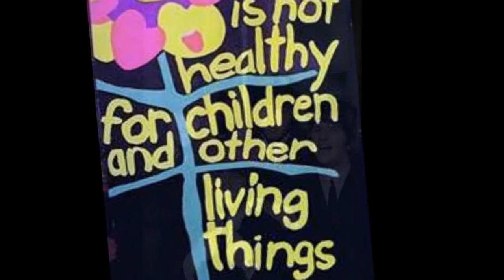georgie fame & alan price – rosetta - stereo remix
Edit for headphones, April 2022. The 1971 single "Rosetta" charted #1 in Holland and Belgium, #11 in the UK, #91 Australia. It charted #1 in seven other countries too.

ROSETTA
(Mike - born Michael - Snow) *

well my little girl is a sweet little girl
she does things that make your eyebrows curl
you let her loose for a Friday night
you know it's gonna end in a fight

Rosetta drinks her whisky neat
she gets in a fight and she might get beat
so I go around on the Saturday night
and ask her if she feels alright

Rosetta are you better are you well well well
well well well well well well well well well

when Friday comes she's fine again
so we go to a club where we got friends
knocked on the door but we couldn't get in
'caus the boss don't want no fuss

so we went up town and we drank around
Rosie ended on the ground
I took her home and I put her to bed
and you can guess what I said

but she does things makes your eyebrows curl
you let her loose on a Friday night

you know it's alright
d you hear what I say
take it easy baby

®© SME on behalf of Sony BMG Music Entertainment
®© therock&rollingsixties

Born and raised in Liverpool, England, the son of Irish immigrants, Michael Snow began his professional music career in 1962 with the Merseybeat group The Barons, who recorded for Parlophone/EMI.
Moving to London in 1964, he joined West Five, scoring a chart hit with the early Jagger/Richards composition "Congratulations," after which his Irish roots showed briefly in a six-month stint with the prominent showband from Waterford, The Blue Aces (HMV Records).

As a London resident, Michael established himself as a freelance touring pianist/musical director with visiting R&B stars such as Doris Troy, Edwin Starr, Ben E. King, and The Checkmates.

Michael joined The Checkmates as a full member in 1966, helping the band's transition to mainstream rock acceptance under their new name Ferris Wheel. Having tasted songwriting success composing Marmalade's first hit "Can't Stop Now" (CBS), he became chief writer/arranger on a string of popular European releases from Ferris Wheel, retiring from the band in 1969 to pursue songwriting and studio session work, while also serving as a music publishing manager for the world renowned Robert Stigwood Organization. During his period he contributed to works by, most notably, Dusty Springfield, Lulu, P.J. Proby, Badfinger, and a career highlight John Lennon's "Power to the People" (Plastic Ono Band.)

"Rosetta" was a number one hit in nine countries in its original recording by Georgie Fame and Alan Price (CBS). "Rosetta" won the 1971 Ivor Novello Award (UK's Grammy), and was followed by numerous cover versions of the now classic tune, translated into nine languages.

1971-72 saw a return to concert work for Michael Snow with a 60-date tour as pianist with Chuck Berry, appearing on the much sought-after bootleg "Six Two Five," and his Chess single "South of the Border." Michael also served as pianist and orchestra conductor on the solo debut tour of ex-Zombies lead singer Colin Blunstone, and also contributed to Colin's career highlight album "Ennismore" (CBS) Reuniting with soul music legend Doris Troy, he worked on her George Harrison-produced album "Doris Troy" (Apple Records) and her subsequent live concert album "The Rainbow Testament." In 1973, Michael moved stateside, settling in Nashville, Tennessee, where he pursued songwriting, record production and stints as a publishing executive. During this period, his songs were recorded by Ray Stevens, Earl Scruggs, and Julie Andrews. At the same time, Michael Snow managed publishing for the legendary Bobby Russell ("Honey," "Little Green Apples," etc).

In 1986, Michael re-established his collaboration with Dr. Hook lead singer/songwriter Dennis Locorriere (pictured above), and opened his own recording studio and wholly-owned publishing company, Irish Eyes Music. A long standing friendship with fellow Brit and guitar ace Ray Flacke (of the Ricky Skaggs Band and studio fame) led to Michael co-writing and co-producing Ray's 1990 solo instrumental album "Untitled Island" (Intersound).